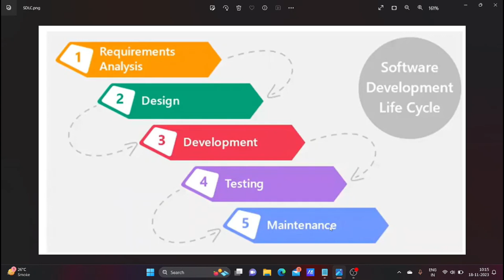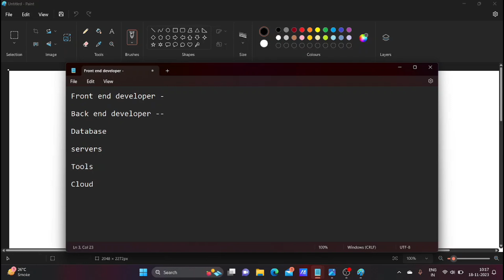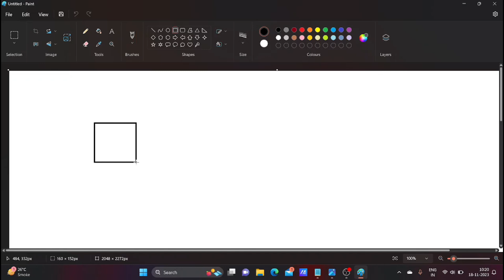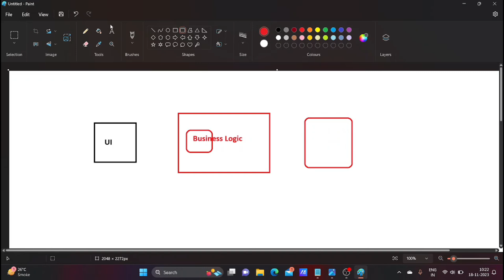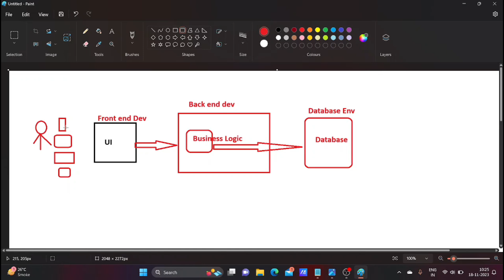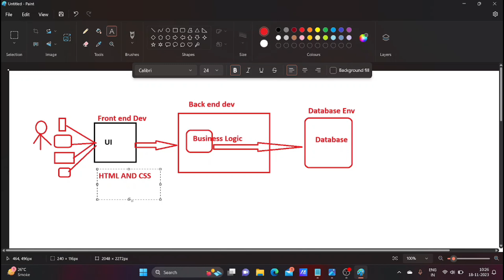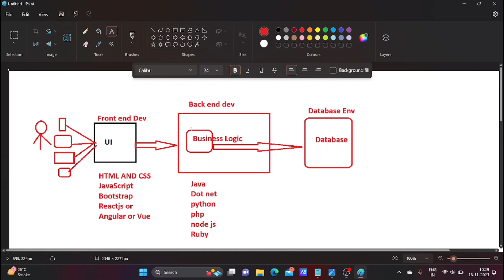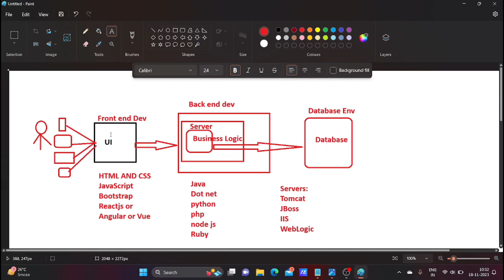Java Programming Training For Beginners | SDLC | Website Architecture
In this session you are going to learn what is Software Development Life cycle and with examples and website architecture.